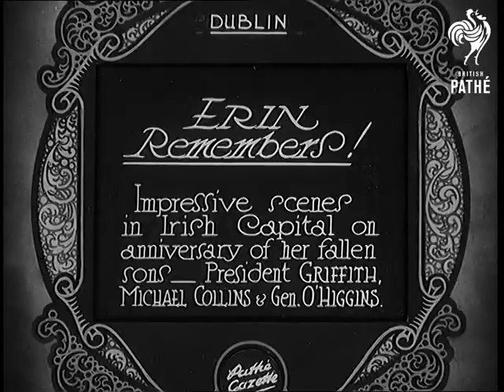Erin Remembers (1931)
Full title reads: "Dublin. Erin Remembers. Impressive scenes in Irish Capital on anniversary of her fallen sons - President Griffith, Michael Collins and Gen. O'Higgins."

A large floral wreath is placed at the foot of a monument to Arthur Griffith, Collins and Kevin O'Higgins - heroes of the struggle for Irish nationhood.

Parade of Irish troops along road in rain. Crowds watch as they march past. Officers salute with their swords. Artillery troops parade past with horse teams towing field guns.
 FILM ID:863.28